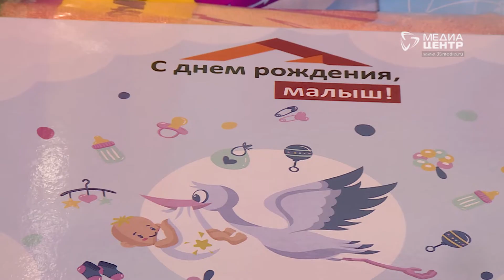Мамы 38 новорождённых получили наборы необходимых вещей для малышей